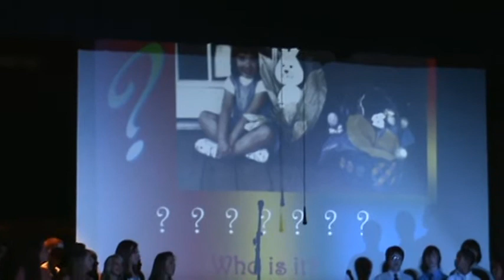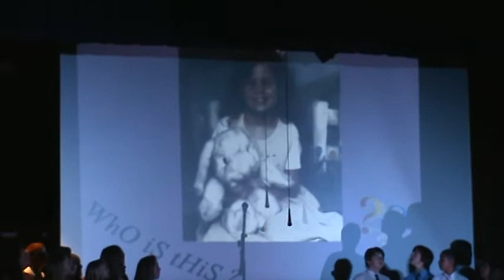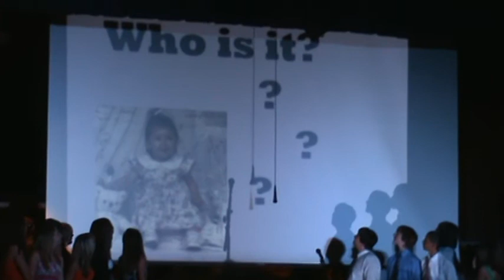8th Grade Goodbye